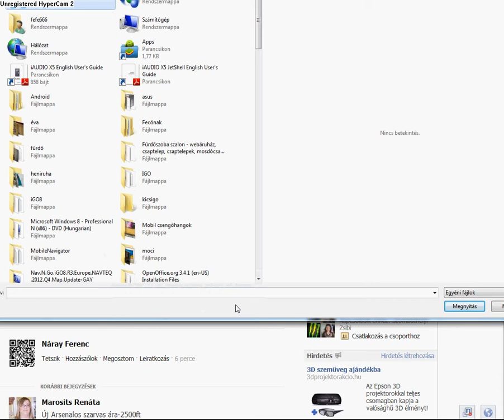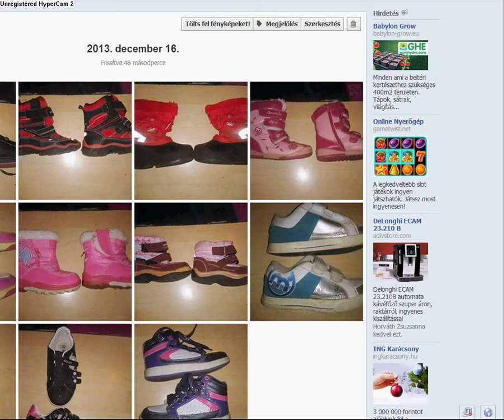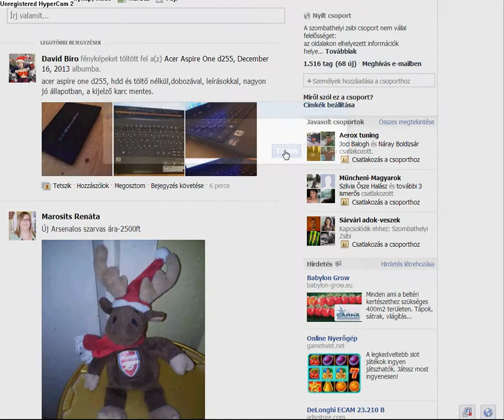facebook fotóalbum létrehozása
facebook fotóalbum létrehozása annak aki nem tudja